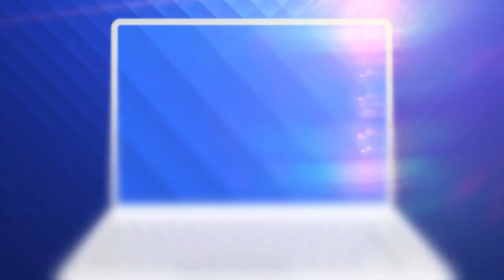Fanii lui Dinamo vor să cumpere clubul cu un euro! Dinamo îl dă afară pe Steliano Filip!